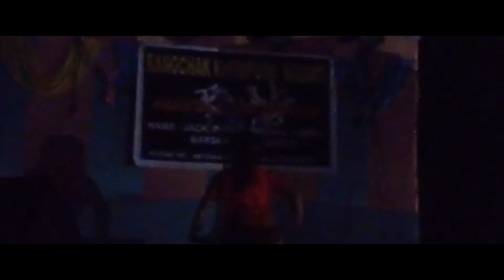Ang sikili ang sikili dance cover